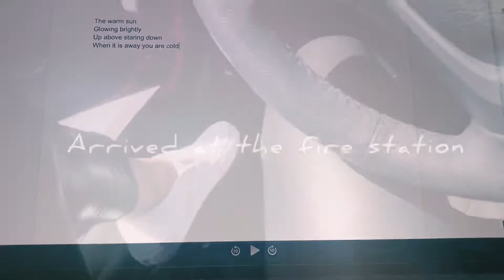A realistic DAY IN MY LIFE - vlog (mini Q&A)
What I do in a regular day in my life! Hope you enjoy.

Musician: Carl Storm

Musician: Carl Storm

Musician: Silicon Estate